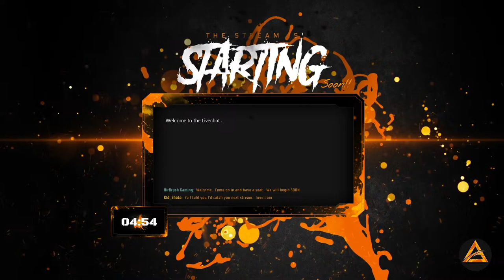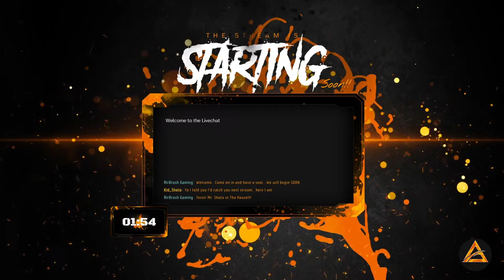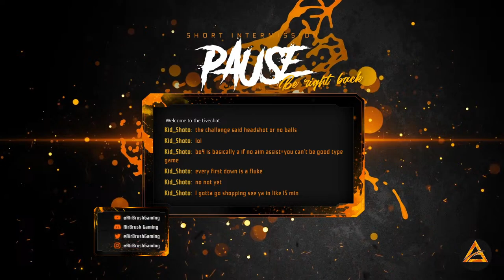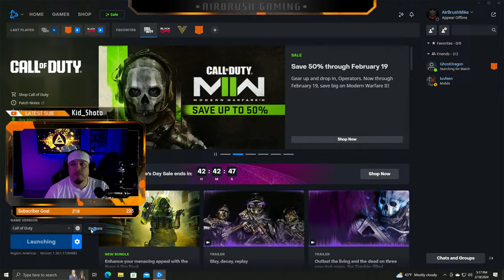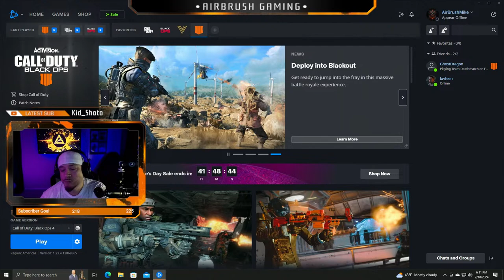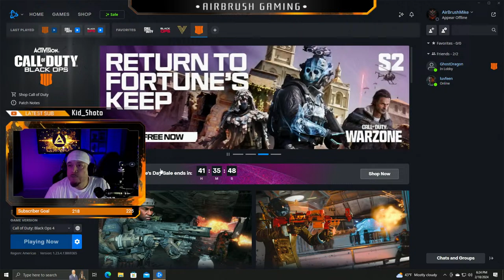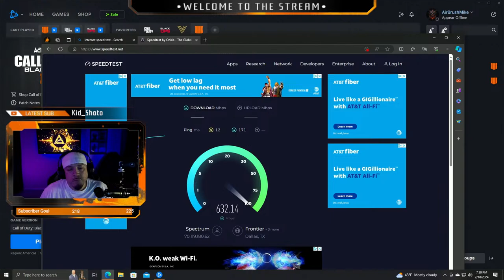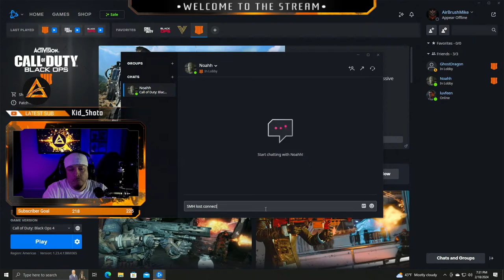🔴LIVE - AirBrush Gaming - ZOMBIES IX (Easter Egg Hunt)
WE'RE GOING BACK!!!
Today, we will get down and dirty on some ZOMBIES IX!! This is one of my favorite zombie maps.
So, get you soda pop and popcorn and be ready for some HORDE!!

Discord airbrushgaming

Instrumental - Stream Beats (Mindless Matter) (Atrophy)

Thumbnail Tutorial - COMING SOON!

                              the notification button, because this is just the beginning!!!